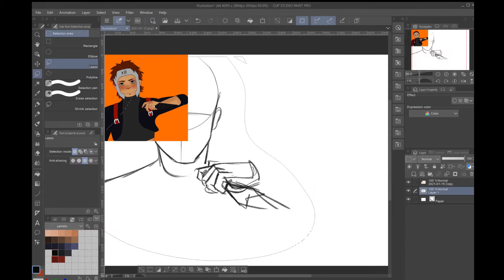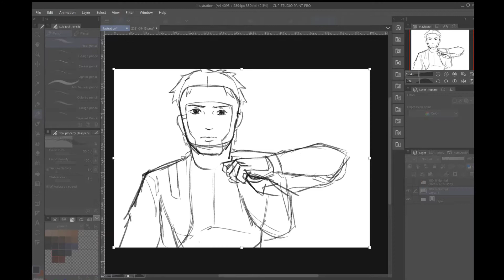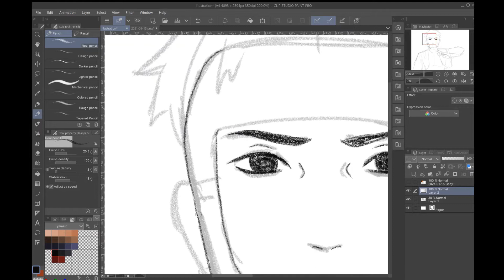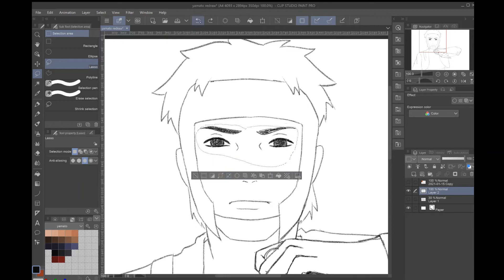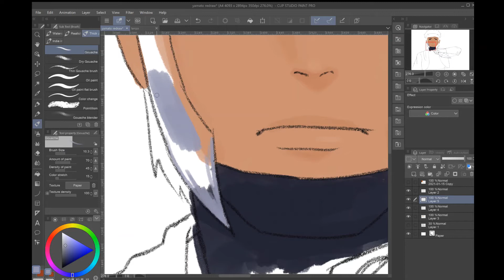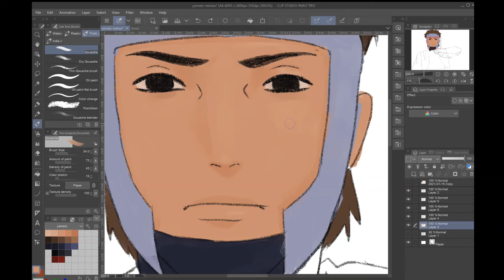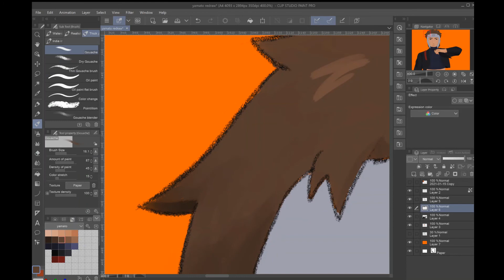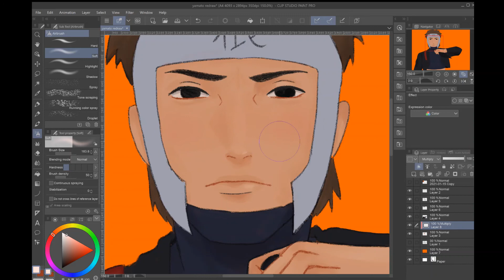Yamato Redraw (SPEEDART)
My laptop kept stopping the recording that's why it's so choppy ;-;

Sorry I've been so inactive! I got back into writing if any of you are interested, I'm atlasinhissleeping on ao3

I'm also planning on finishing another kkyam animatic so keep an eye out but it won't be out soon I'm afraid since uni is starting back up for me